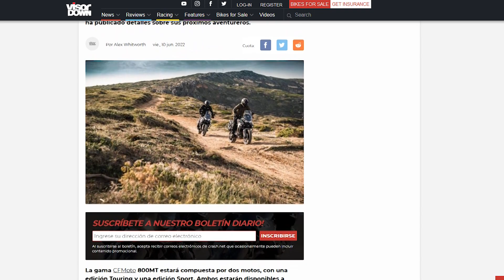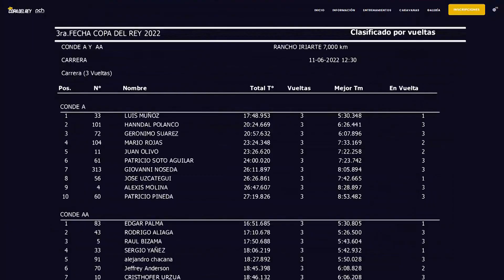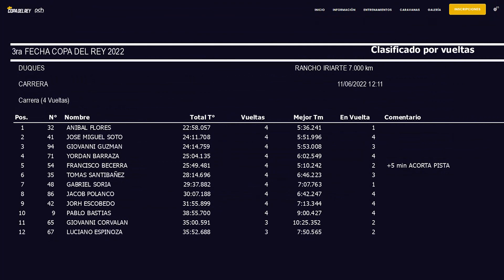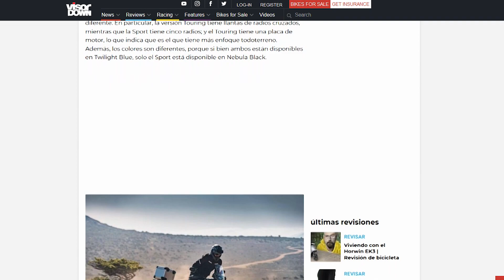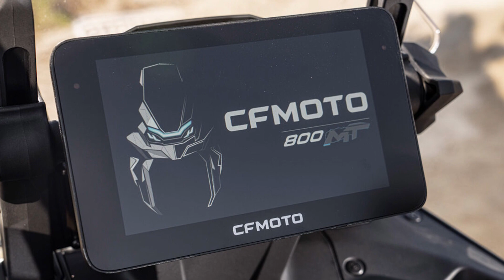La renovada CF MOTO 800 MT / Copa del Rey / TT isla de Man. MMnews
Hoy en MMnews. Te contamos de los resultados de la segunda fecha de la Copa del Rey 2022, te mostramos la carrera de motos más peligrosa del mundo y compartimos imágenes de la renovada CF Moto 800 MT, próxima a ser lanzada con varias novedades.

Website Motomundi Chile Instagram Motomundi Chile Blog Motomundi Chile Facebook Tiendas